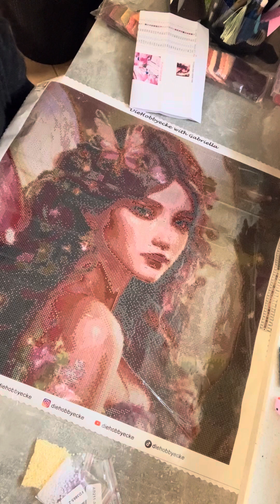UNPACKING Elfe Luisa by Gabriella von Die Hobbyecke